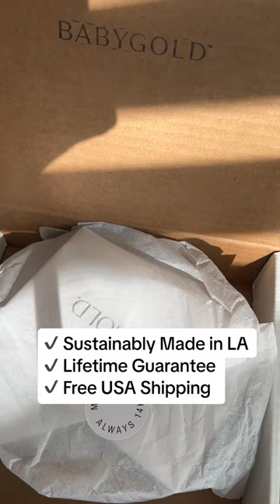Baby Gold - Valentines Day - F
14K Solid Gold Jewelry. Personalize Our Timeless Gold Necklaces. Today's Everyday Essentials, Tomorrow's Cherished Heirlooms.